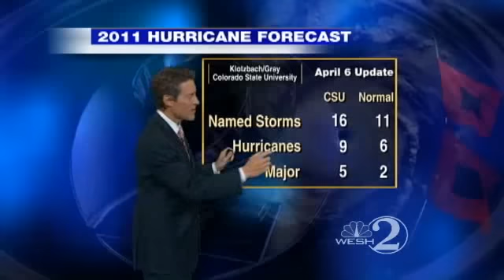Fewer Storms Expected During Hurricane Season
The team at Colorado State University releases its April forecast for the 2011 hurricane season.